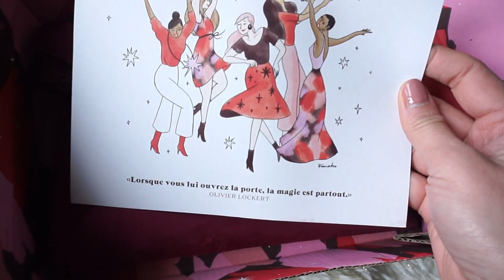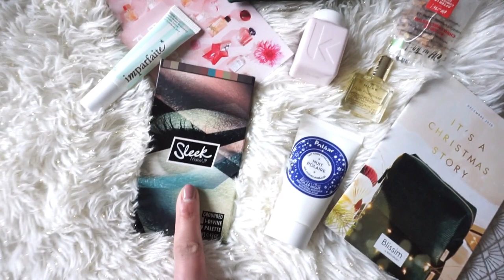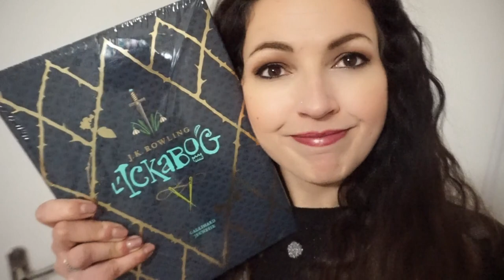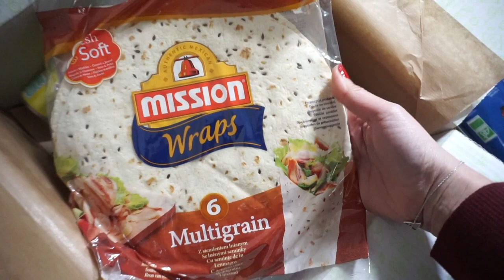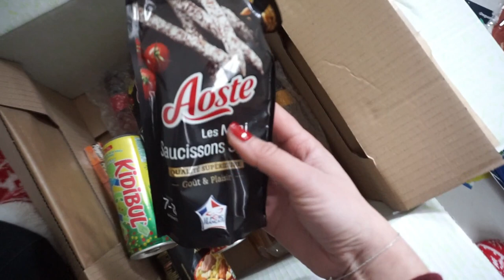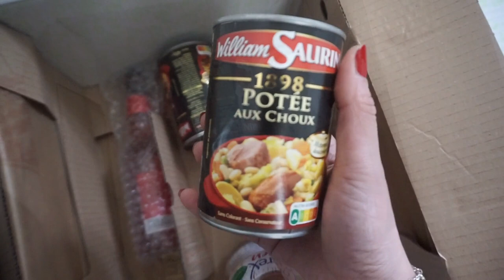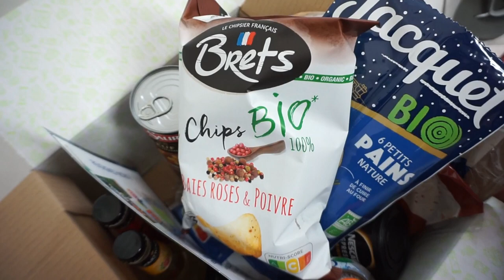{VLOG} BON PLAN Montre connectée gratuite⌚️HAUL Sephora, Nyx, Colis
KIT TOO FACED:
➳Lien vers les produits Beauty Bay:
Palette Book of magic:
➳ Lien vers la montre connectée AMAZON
➳ Lien vers le facebook pour tester la montre connectée et la recevoir gratuitement